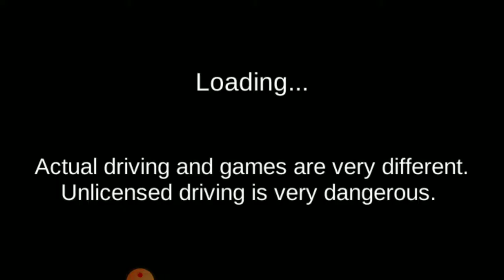TOTAL KING # 2